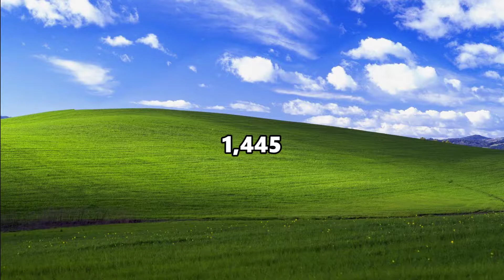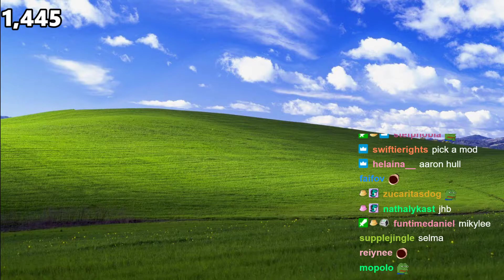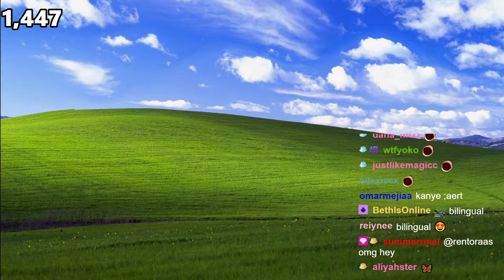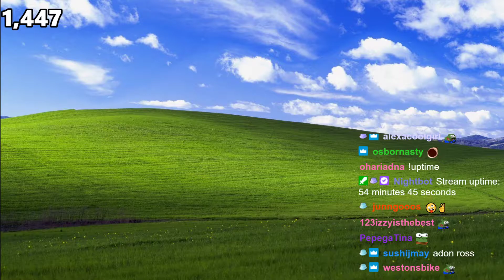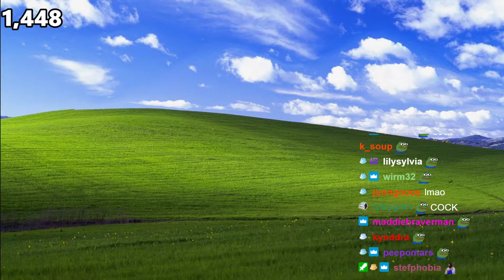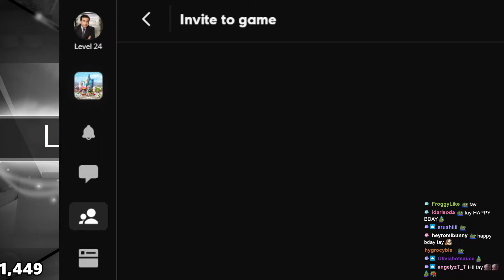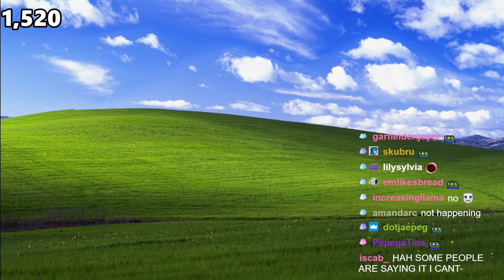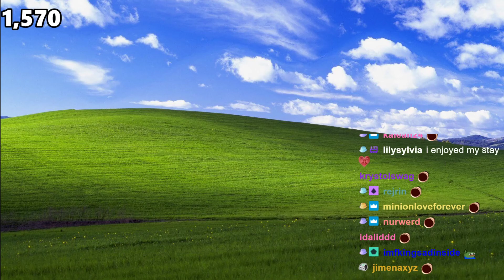aksel plays monopoly with jake, misstaylor and hamzah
"just bought an ipad its time to stream"